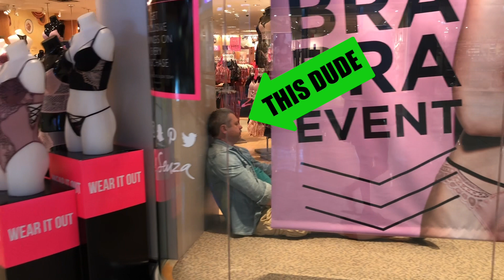5 AWESOME Fathers Day Gift Ideas 2018 | OPEN GIVEAWAY included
Top 5 Fathers Day Gift Ideas for 2018
Subscribers! Don’t forget to enter the giveaway. Coupon & more details below

Hi Luvlies! Enjoy these awesome gifts for Dads or gifts to buy your Husband on Fathers Day.

Contest End Date: June 10 2018

Cool BBQ Accesories:
Thermometer & Fork
Flavour injector
Chef apron
Musical instrument accessories:
Cool Guitar Picks
Guitar Tools
Golf Accessories:
Golf Gloves
Golf Balls